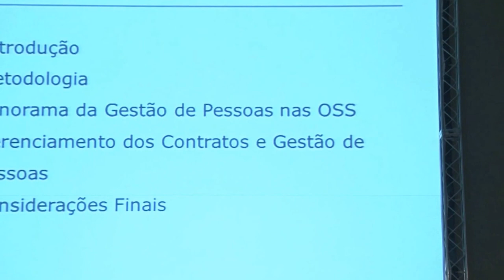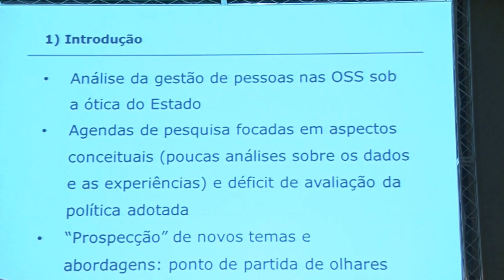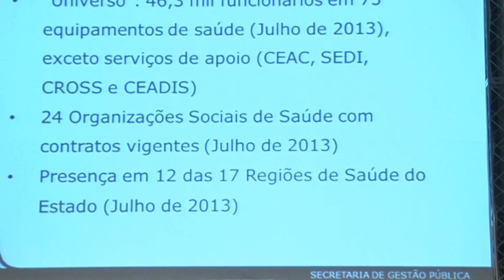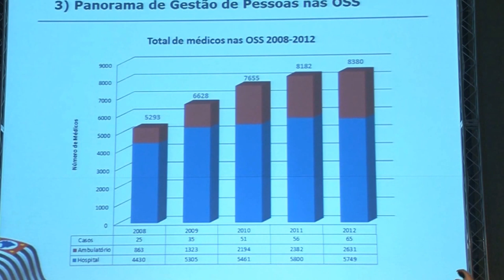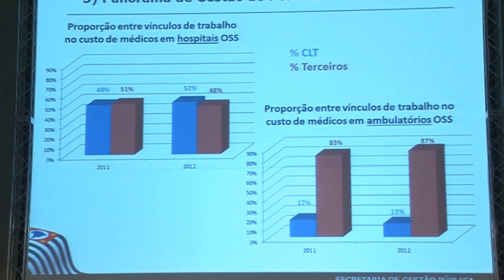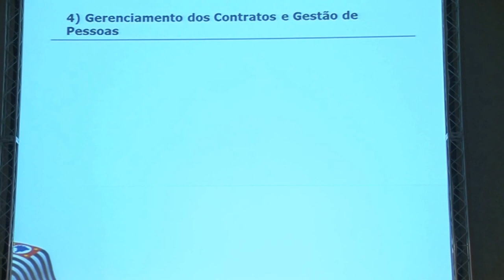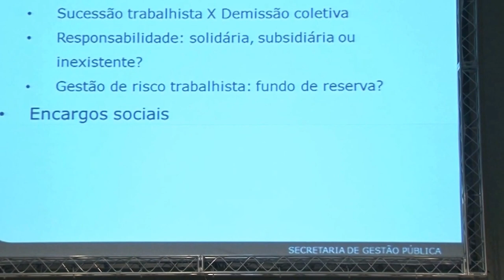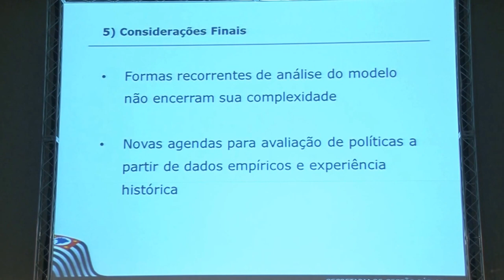Organizações Sociais e Contratos de Gestão sob a perspectiva da gestão de pessoas, com Danilo Fiore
Nesta mesa de debates do 2° Congresso sobre Gestão de Pessoas o tema é :Organizações Sociais e Contratos sob a perspectiva da Gestão de Pessoas.
Danilo Cesar Fiore, bacharel em Relações Internacionais é especialista em Politicas Públicas da Secretaria de Gestão Publica no Estado de SP, faz sua apresentação.